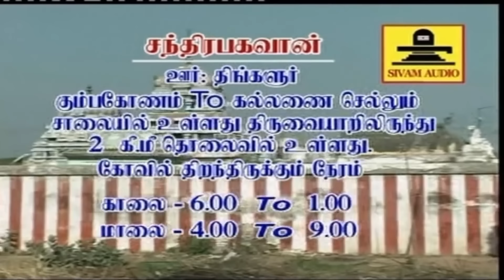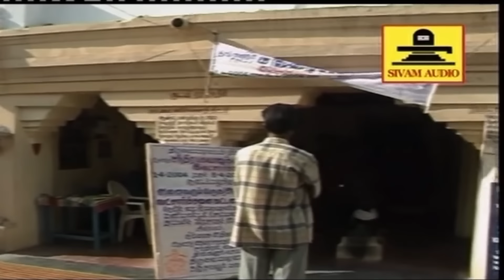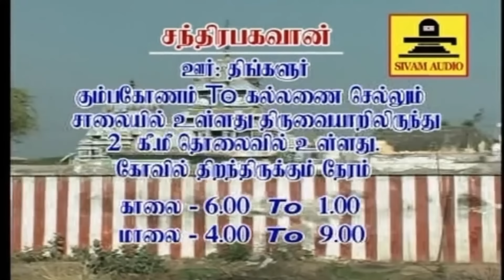திங்கள் கிழமையில் ஸ்ரீ சந்திர பகவான் சுப்ரபாதம் போற்றி Sri Chandra Bhagawan Potri Sivamaudios